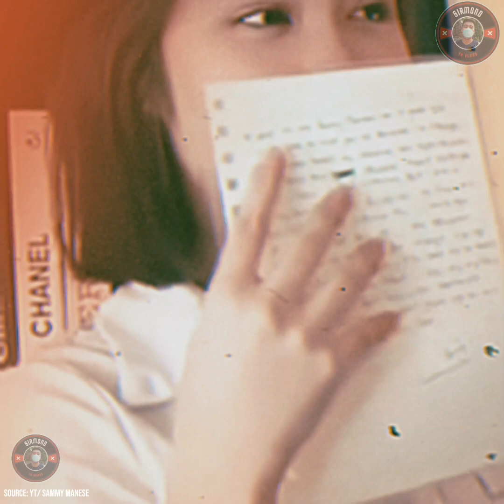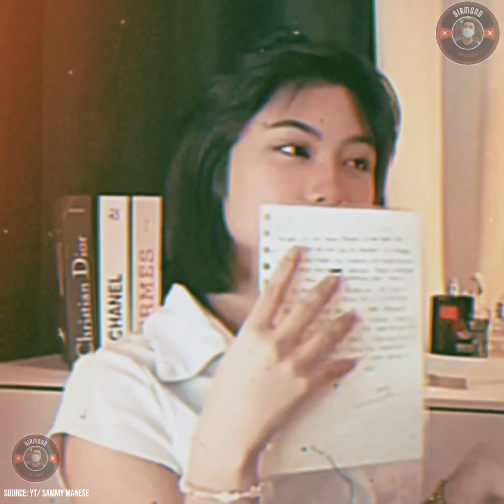Sikreto ng pumanaw na Vlogger, ibinunyag ng pamilya